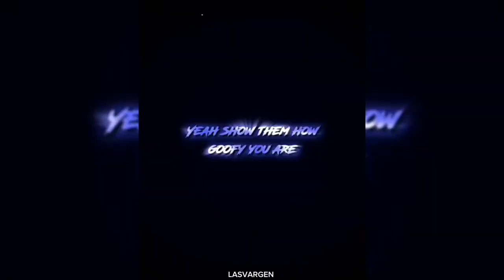BEST FOOTBALL EDITS - FAILS, GOALS & SKILLS (#10) | Football TikTok Compilation 10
Kaynak başlığı

messi psg den ayrıldı
messi psg den ayrılıyor mu
messi
messi paristen ayrılıyor
messi psg ayrılık
football music background
messi psg de mi
come to beşiktaş
fc foot hd
messi paris'ten ayrıldı mı
messi psg ayrıldı
elraen ekiple oyun
lionel messi
messi hangi takıma gidecek
shaqiri
messi psg
messi psg den ayrıldı mı
soccer music 1 hour
mert günok
neymar song 1 hour
sen benim çoçukluktan arkadaşımsın
futbol filmleri türkçe dublaj
galatasaray
psg
arda güler
baraj
fenerbahçe tiktok videoları
haaland saçlarını açtı
kross
shorts
futbol
galatasaray tiktok videoları
football songs
messi hangi takıma gitti
messi paris'ten ayrılıyor
messi psgden ayriliyormu
aşkın olayım
beşiktaş maçları
danza kuduro futbol
futbol asmr
futbol fair play
futbol tiktok
mbappe psg den ayrılıyor mu
mbappe song 1 hour
mert günok kurtarışları
messi psg son maçı
rraenee izliyor
ah be abi
asmr football training
beşiktaş
bilge adam reis
come to besiktas
danza kuduro football
fenerbahçe
galatasaray fenerbahçe
hakan çalhanoğlu
icardi
icardi aşkın olayım
kardeşlerim
karius
kuzey yanık
kuzey yanık futbol
messi hangi takımda
messi nereye transfer olacak
psg messi
ronaldo danza kuduro
rui patricio
sıkıcı
şarkılar
akbaba
alaba
alanyaspor
arda güler jesus tepki
arsenal kadın futbol
askin olayim
aşk mezara kadar
beni aşka inandır speed
bodrum eyüp maç özeti
didier drogba
elraen ekiple
elraen futbol
enes ünal
eski sevgiliyle karşılaşmak
fb transfer
fenerbahçe antalyaspor
football music 1 hour
football skills in hindi
futbol efsane goller
futbol komik anlar
futbol tepki
galatasaray şampiyonluk kutlamaları
gebeş kaplumbağa
gs psg
gs tv ankaragücü
gs şampiyonlar ligi
haaland vs van dijk
kafalar futbol
kart açılımı fifa
knight online
kısmetse olur
lina
maç özetleri
messi psg de
messi psg den ayrılacak mı
messi psg veda
messi son
messi transfer
messi veda
messi yeni takımı
messi üzgün
messi'nin yeni takımı
messi̇ şarkısı
mi gata
mic mic mic ceza
mrbeast
mrbeast orkun ışıtmak
napoli şampiyonluk
neymar danza kuduro
neymar revenge moments
neymar vs referee
nihat kahveci
paris saint germain messi
revenge moments in football
ronaldinho filmi türkçe
ryan kent skills
sabri sarıoğlu dribbling
shisui
skibidi toilet
toplam
valencia sakatlık
yeşil uzaylı
кафа футбол
10. sınıf tarih 2. dönem 2. yazılı
123 go türkçe
125 cc alınabilecek motorlar
2 tane bounty 1 sneakers
2000hp supra
2005 ucl final
2018 dünya kupası şarkısı
442oons ronaldo
7 den 8 e geçenler ne yapmalı
abandoned baby
abuzer
adebayo akinfenwa
ahmet can dündar
aizen
akasya durağı akasya durağı
akbas
akdenizin başpehlivanları
al nassr maçları
al sancak
alex arda röportaj
alfa song
ali koç ayakta kaldı
ali koç aziz yıldırım konuşması
ali koç istifa
ali kınık
ali sürücü
alizade
allahümme salli ala
almeria
alparslan büyük selçuklu
alparslan gol
alperen şengün
alsancak 17 bölüm
altay cem meriç ehli sünnet
ama hala
aman ölüm zalim ölüm üç gün ara ver zara
amman güz eş yavaş yürü
amokachi
ankara gücü gs özet
ankaragücü galatasaray maçı yorumları
ankaragücü gs maç özeti
anlatamam
araba oyunları araba oyunları araba oyunları
araba pov sürüş
aradığımız şarkılar
aras karafil
arda guler jesus
arda güler edit
arda güler ferdi kadıoğlu
arda güler haberleri
arda güler jorge jesus
arda güler sivas
arda güler su
arda jesus kavga
arda turan
arda turan sergio ramos
arden papazyan
arenada sneijder
art soccer
ask ve mavi yemek
asker videoları
aslıhan kapanşahin gizem güneş
asmalı konak
asmr
asmr futbol
asmr soccer
asmr training football
ates kuslari son bolum ful izle
ateş kuşları
ayanokoji vs cote
aylar yillar gecer keriman
ayı avları
aziz yildirim son konusma
açtı
ağla gözüm ağla dağlar karalı bugün
ağlayan chp'li genç
ağrı dağı zirvesi
bak koçum sen kisa pantolonla anani keserken ben 3000 kişiye racon kesiyordum
bakir kertenkele 31
balestri vs ibrahimovic
barbar pubg
barbaros hayrettin paşa
barella gol
barış atay
barış g
bayağı doğan
bean
bedava internet türk telekom
belgesel izle türkçe dublaj
ben birde hayallerim
ben hala dolaşıyorum avare
benim kimsem yok tamam mı
benki sultanlar sultanı
beyaz tv
beşiktaş atletico madrid
beşiktaş deprem yardımı
beşiktaş edit
beşiktaş konyaspor
beşiktaş tiktok
beşiktaş transfer
big crocodile
bilo baba silah
bir kizin hoslandigini nasil anlariz
biri vardı
bisiklet sibop ışığı
bisikletle nasıl ön kaldırılır